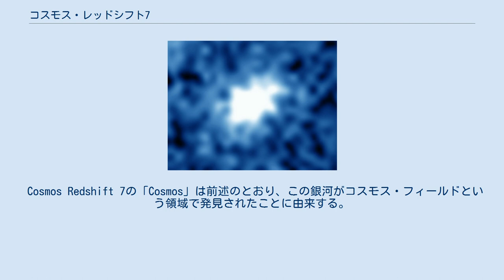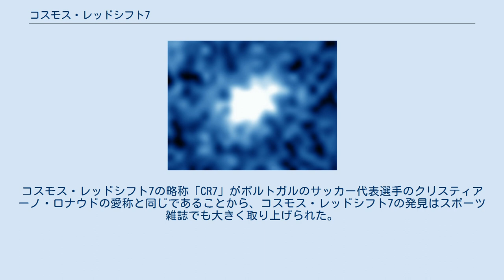コスモス・レッドシフト7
コスモス・レッドシフト7は地球から約130億光年離れた位置にある原始銀河である。
英名のCosmos Redshift 7の頭文字をとってCR7とよばれることが多い。
史上初めて、これまで確認されていなかった種族IIIの恒星が含まれている銀河である。
 コスモス・レッドシフト7はヨーロッパ南天天文台の研究チームがVLTやすばる望遠鏡を使って、ろくぶんぎ座の「コスモス・フィールド」という領域内で発見された。
 すばる望遠鏡で観測したコスモス・レッドシフト7 コスモス・レッドシフト7は宇宙誕生から約8億年後に存在した銀河であるが、この時代の典型的な銀河よりもはるかに明るいことが大きな特徴である。
それまでに発見されていた、距離が同程度の銀河で最も明るい原始銀河、ヒミコの3倍もの明るさを持つ。
コスモス・レッドシフト7を発見した研究チームが詳しく観測した結果、コスモス・レッドシフト7からは宇宙初期に存在していた水素とヘリウムしか検出されず、その他の重い元素は検出されなかった。
これはこの銀河を構成している天体が水素とヘリウムからでしか形成されていないことを表す。
これは宇宙の初期に存在したとされている種族IIIの恒星(ファーストスターとも言われる)の特徴と一致する。
この観測結果によってコスモス・レッドシフト7に史上初めての種族IIIの恒星が発見された。
 その後のハッブル宇宙望遠鏡による観測で、コスモス・レッドシフト7が1つの銀河ではなく、3つの銀河が集まった銀河群であることが明らかになった。
この3つの銀河には明るさが大きい順にA、B、Cと名づけられている。
この中で、種族IIIの恒星が存在するとされているのはAとBであり、推測ではAだけでも数億個の種族IIIの恒星があると考えられている。
Cには種族IIIの恒星は存在しないと考えられている。
ただし、Cには種族IIIの恒星の超新星残骸が残っているため、赤味を帯びた銀河とされている。
 Cosmos Redshift 7の「Cosmos」は前述のとおり、この銀河がコスモス・フィールドという領域で発見されたことに由来する。
「Redshift 7」の「Redshift」は日本語で赤方偏移を意味しており、「7」はこの銀河の赤方偏移の6.604を四捨五入したものである。
コスモス・レッドシフト7の略称「CR7」がポルトガルのサッカー代表選手のクリスティアーノ・ロナウドの愛称と同じであることから、コスモス・レッドシフト7の発見はスポーツ雑誌でも大きく取り上げられた。